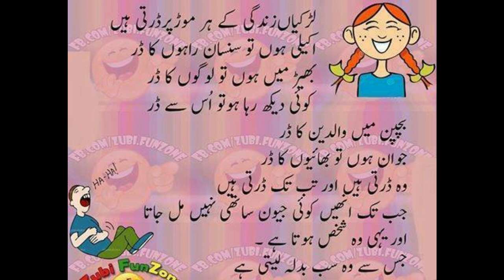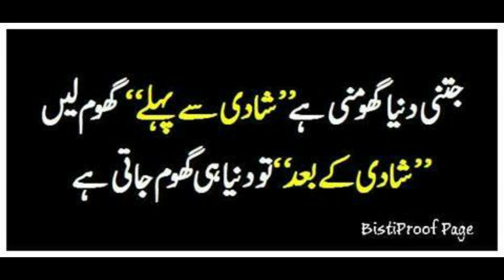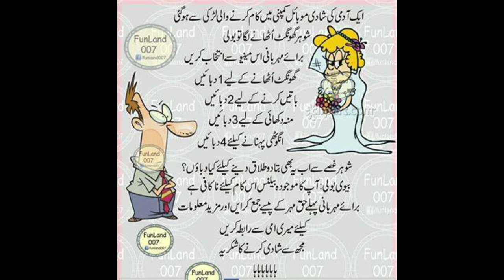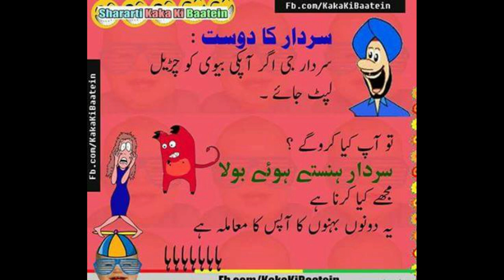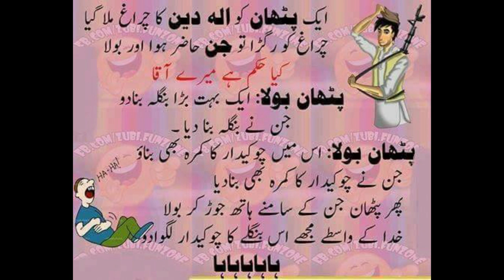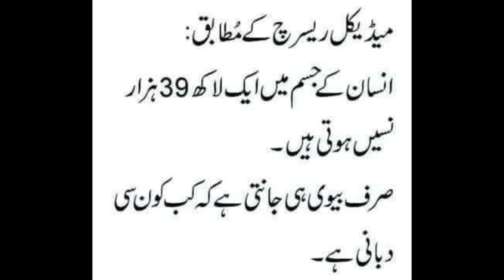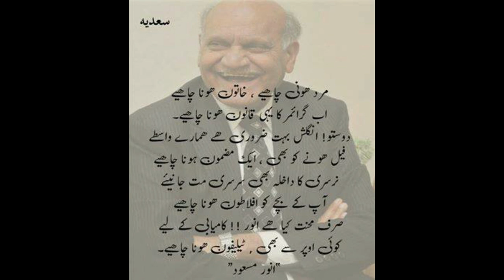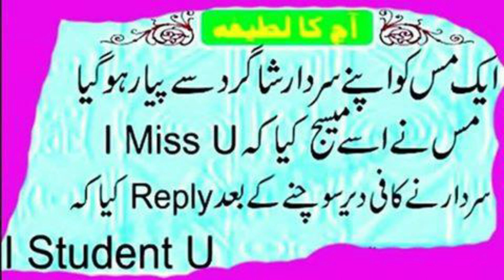Funny Latefy Jokes Urdu Video 1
254 K Views